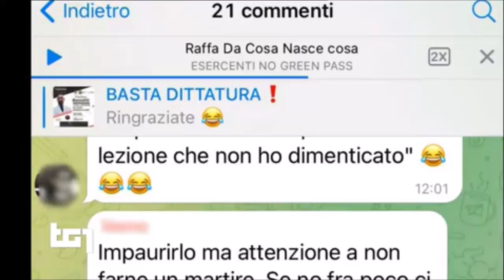Polizia Postale monitora canali Telegram dei no vax. Attese manifestazioni nelle stazioni